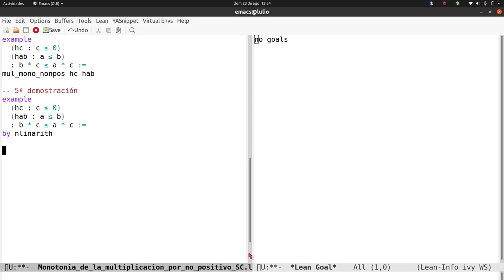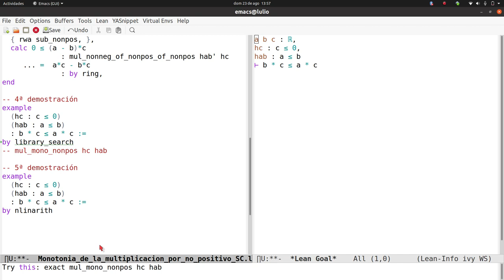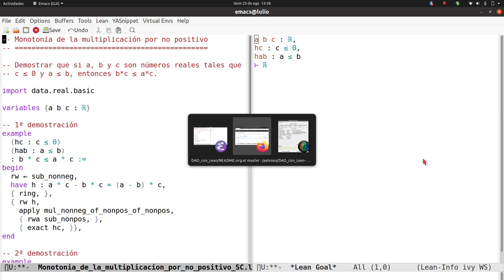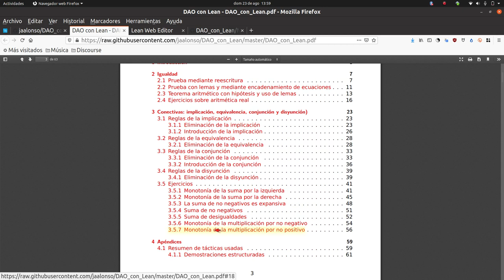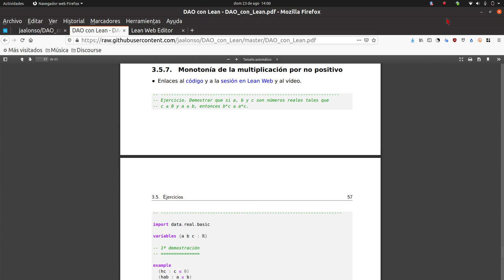Monotonía de la multiplicación por no positivo (en Lean)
Se comentan 5 demostraciones en Lean de la siguiente propiedad de los números reales: Si c ≤ 0 y a ≤ b, entonces b*c ≤ a*c.